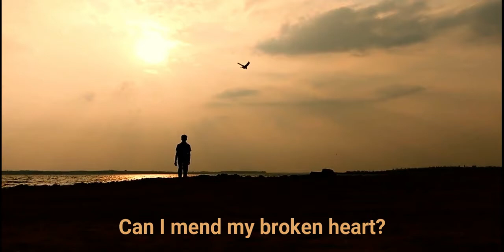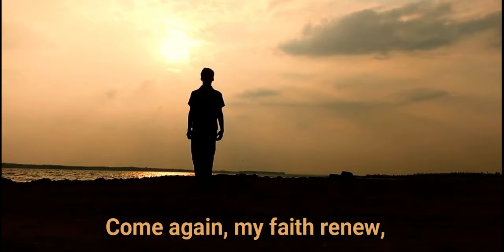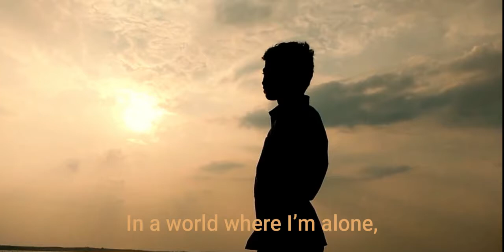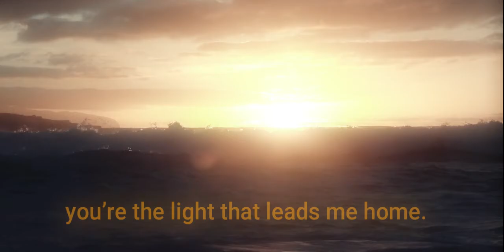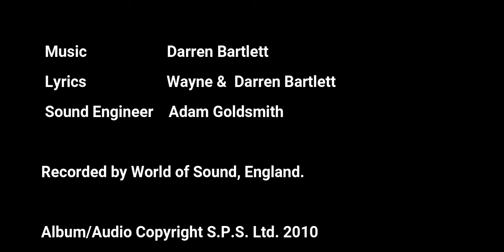IN THE SHADOWS - Featuring Sue Blyth & Darren Bartlett